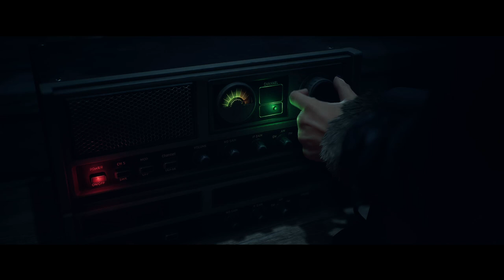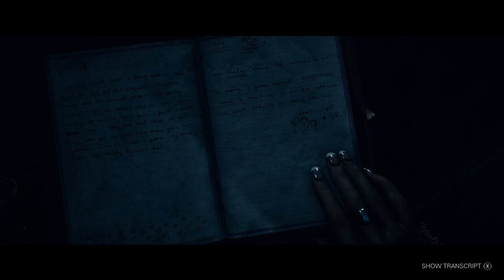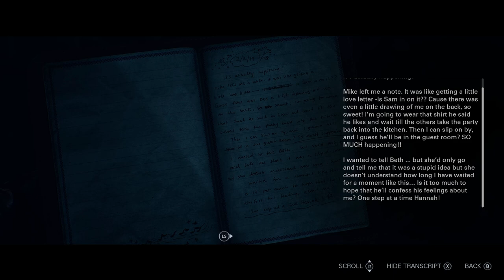I don't know how this is going to end - Until Dawn - EP:08